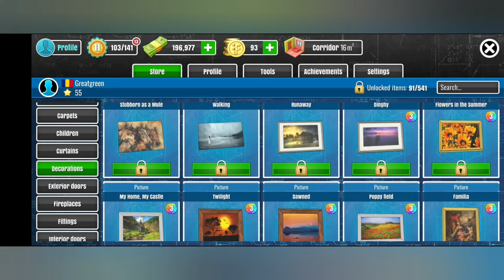Cheap and warm welcoming lobby! House Flipper: Home Design, Renovation Games - Android/iOS Gameplay!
renovation Games

House Flipper: Home Design, Renovation Games features:

✔️ Smooth intuitive and addictive gameplay (60 FPS gameplay)
✔️ Leveling up and upgrading tools
✔️ Over 500 adorable decoration and furniture (bed, nightstand, night table, chair, coffee table, TV cabinet, commode, armchair, sofa and many more items to unlock)

And all of that is waiting for you in the mobile adaptation of the most liked simulation flipping game: House Flipper: Home Design, Renovation Games! Fix & Flip. Become the most famous house flipper and house designer.

COMPLETE ORDERS

A great adventure awaits you in the House Flipper simulator - the world of renovations! Perform interesting orders that will make you feel like a real house flipper. Meet colorful characters such as Eleanor Moore and her artistically gifted animals (whose activities will be followed by cleaning). Renovate the art connoisseur's museum, Giuseppe Clavier, and help the squat residents renovate their ruined house. House Flipper offers you various locations equipped with characteristic items.

DECORATE INTERIORS

Become an interior & house designer and arrange interiors according to your own ideas, using available items and a wide range of paints. Most of the items available in the game have from several to over a dozen variants, which you will unlock as you progress in the game. Learn not only their purpose but also the story behind them (background). What does a cat have to do with haiku writing? Why are the Babylonian invaders buying souvenirs there? You will find answers to more strange questions in the descriptions of over 500 items available in the game. All this in realistic 3D graphics!

GAIN EXPERIENCE

As you progress in House Flipper: Home Design, Renovation Games, you'll level up and improve your tools. Advance to the next levels to complete the tasks (quests) faster. Why hurt your hands when you can have gloves made of hardened smurf leather? Using unlocked items, you can arrange the interior of your office according to your own design. It can be stylish, but also ... A cat tree in the middle of the room? Why not? It's your idea after all! If you love playing simulation, house renovation, and home design games, you will fall in love with House Flipper.

🏡 BUY, RENEW, DECOR, SELL

You can unlock new items, buy various, though not always beautiful houses with cash and Flipcoins acquired during orders. Renovate your new house and turn it into your office, or negotiate a convenient sale price at a real estate agency. It doesn't matter if you clean the Trash in M5 or polish the Crimson Corner. Each of them can become your haven on the path of developing your own career in the house flipping industry or a source of additional profit.